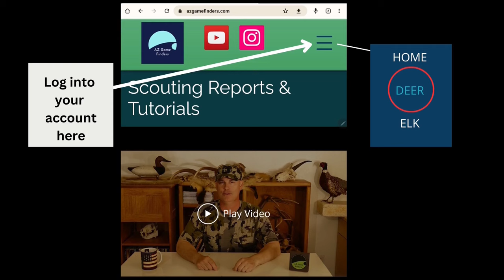OTC Archery DEER Hunt - 2024 Late Season Best Muley & Coues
Season Outlook for Hunting Public Land In Arizona 2024 / 2025. Early OTC and Late Will Be Impacted By Severe Weather This Season.

Cinematography and Video Production:
Joe b t

AZGFD, Deer Hunting, OTC Deer Hunt, DIY hunting in AZ, Best Unit, Biggest Bucks, rifle